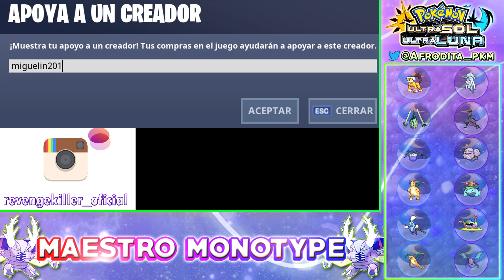MONOTYPE VOLADOR vs MONOTYPE VENENO! SI GANA EL TIPO VOLADOR MORIRÉ LA SEMANA QUE VIENE...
Combates online Pokémon en español
Pokemon tipo VOLADOR vs Pokémon tipo VENENO con Mega Charizard Y y Nihilego a la cabeza.

2- Verás el símbolo del dólar a la derecha con la palabra "UNIRSE"
3- Pincha en "UNIRSE" y sigue los pasos. Ya serás miembro con todas sus ventajas! (ver más abajo esas ventajas más otras, como agregaros, etc)

¡SÍGUEME!

GRACIAS